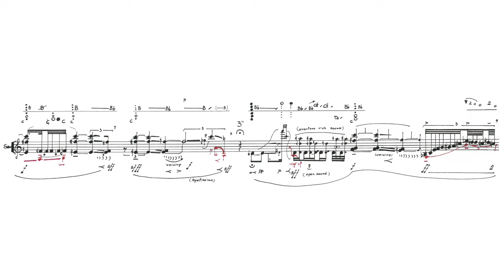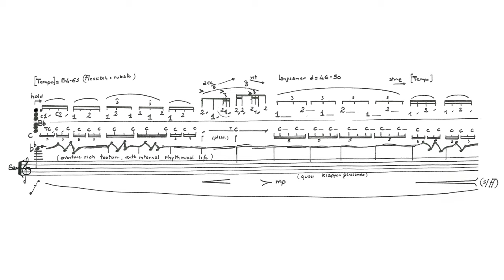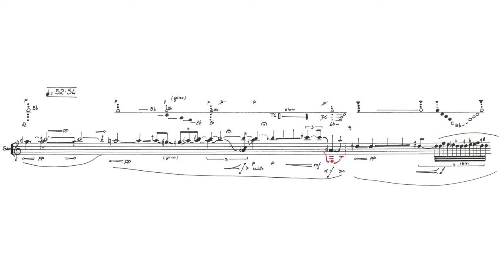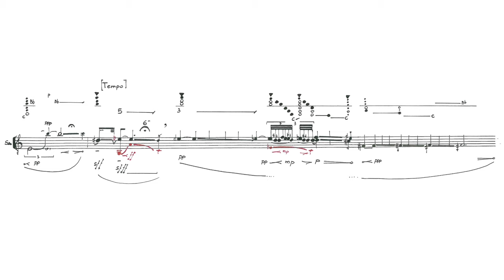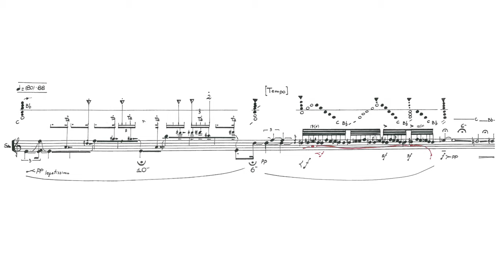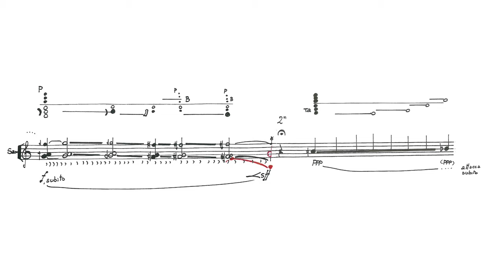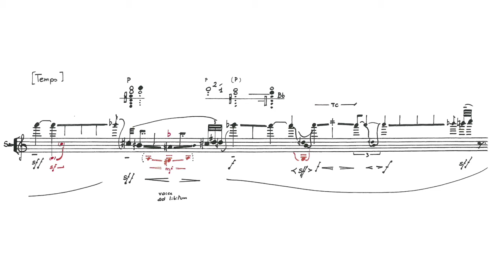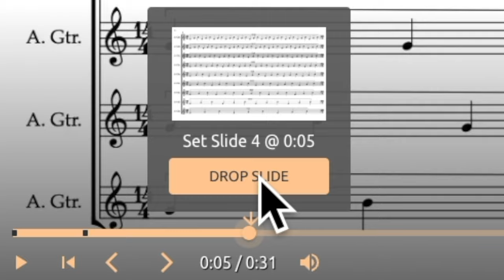Pierluigi Billone — Misura. Obliquo [w/ score]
performed by Salim(a) Javaid (alto sax)
Misura Obliquo by Pierluigi Billone (2021; 2023)

Live Recording 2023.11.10 – Graz, Museum der Wahrnehmung MUWA

00:00 Misura. Obliquo
35:02 Performance Notes

follow us for new videos and news!